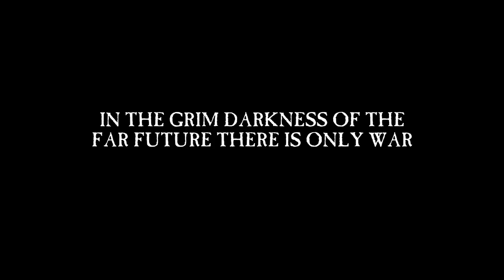HELSREACH Part 13 - FINALE - A Warhammer 40k Story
Thanks to Joazzz, Ladie From Hell and Ninja Nub for the custom models!

The main musical theme of the finale is "Honour In Sacrifice" by Devesh Sodha. Check out his youtube channel here:

This fan work is 100% unofficial and in no way endorsed by Games Workshop. Voiceover is from the audio book Helsreach.

If you enjoy it consider purchasing the novel or audiobook and supporting Games Workshop.

Made with Source Filmmaker.